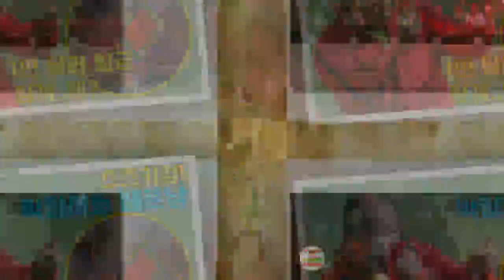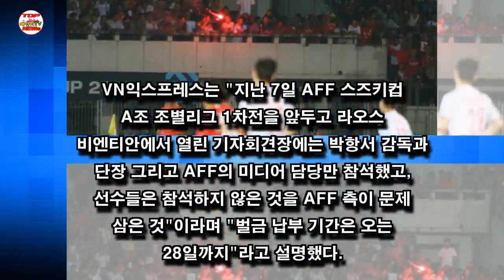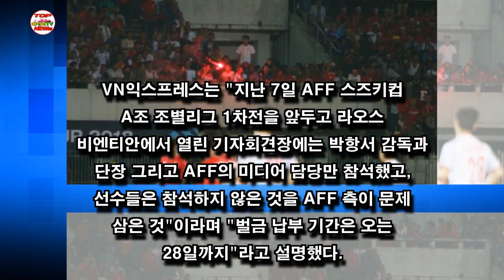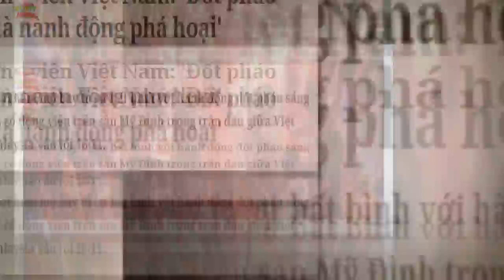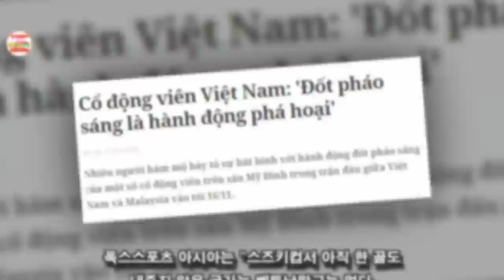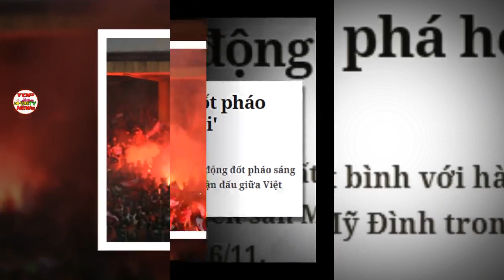스즈키컵! 박항서호 베트남, 1만 달러 벌금 징계..왜?